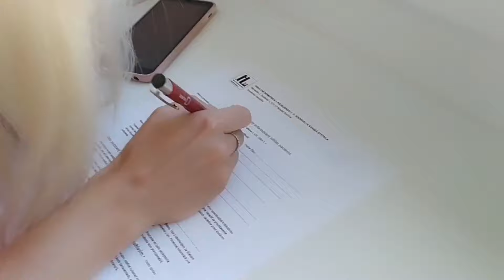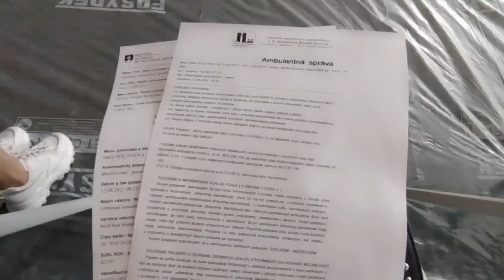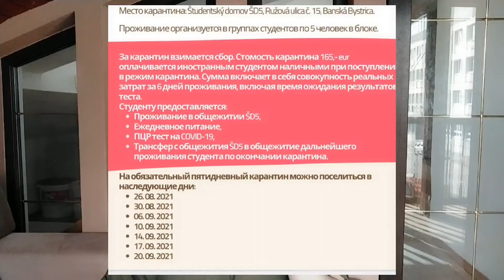Карантин и вакцинация в Словакии. Аренда жилья. Учеба в Словакии. Жизнь в Словакии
В этом видео я расскажу как я вернулась в Словакию, как проходила карантин. И как здесь сделать вакцину.

Если вы хотите выучить словацкий язык, то я вам с этим помогу. Я провожу онлайн уроки словацкого языка. Пишите мне в Инстаграм и мы договоримся😇

Ребята, советую хорошую организацию Little dream, которая помогает с поступлением и подготовкой документов. Компания Little Dream помогает студентам из стран СНГ.
Так же от компании Little dream есть профессиональная языковая школа, в которой изучают словацкий язык. Вы не пожалеете если обратитесь к Little dream.
Мой Инстаграм: @slv.daria
На развитие канала:
sk: SK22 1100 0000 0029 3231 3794
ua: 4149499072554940